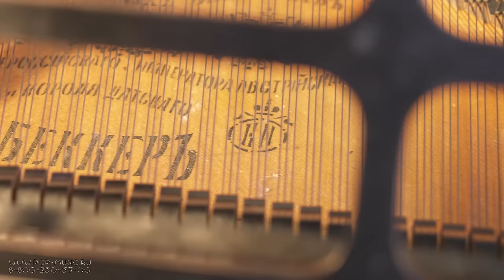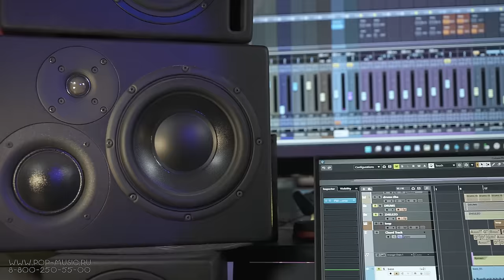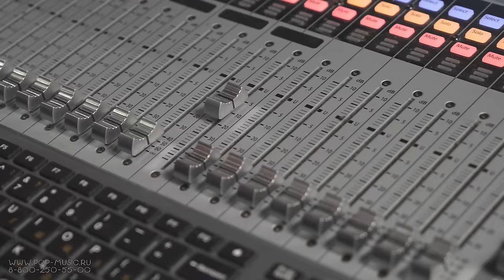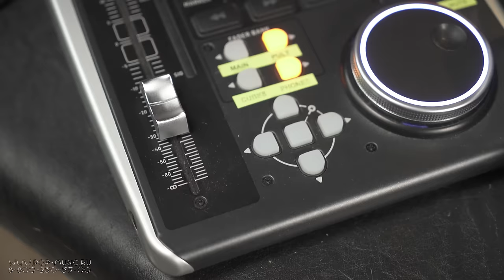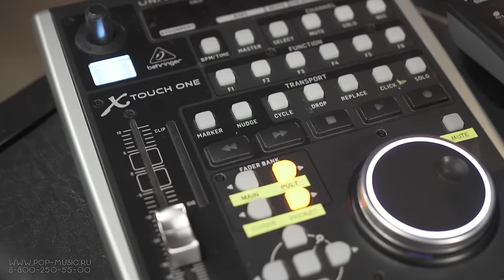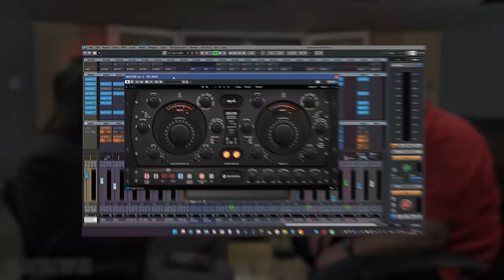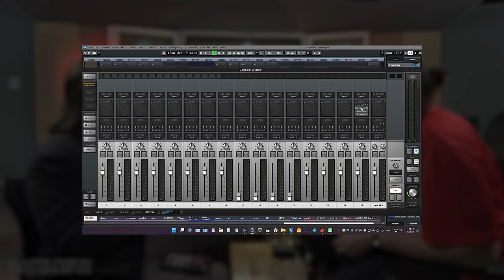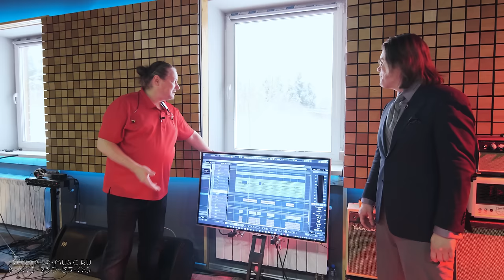Трёхчасовое интервью обо всём для канала "Давай Запишем", например о диких роликах о звуке на Ютьюбе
Все горячие и спорные темы по звукозаписи сразу в одном интервью Виктора Фарафонтова каналу о звуке  "Давай Запишем".

00:00:00 Начало. (Приветствие, вступительная часть)
00:02:00 Возможно ли обучение звукорежиссуре по YouTube?
00:05:42 Звук или блогинг?
00:08:09 Импортозамещение, сведение и мастеринг в России и на Западе. Что из российского оборудования не хуже импортного?
00:16:52 Рояль
00:19:07 Токсичный звукорежиссер
00:21:25 Эффект Даннинга Крюгера в звукорежиссуре
00:23:51 Может ли звукорежиссер в возрасте делать музыку для молодежи?
00:25:37 На каких мониторах ты сводишь?
00:29:38 Для хорошего результата нужен ли дорогой мониторинг?
00:31:38 Акустика помещения
00:32:50 Обустройство контрольной комнаты
00:36:50 Для работы важно помещение?
00:38:59 Поговорим о микрофонах (Дорогие VS дешевые)
00:40:20 Широкомембранники
00:43:00 Эмоции
00:44:58 Мониторинг
00:49:00 Аналоговые и цифровые пульты
00:53:38 Контроллеры
00:58:48 Походный вариант студии
01:01:42 Референсные треки
01:03:35 Сведение и мастеринг одним человеком или разными?
01:06:38 Про плагины и DAW
01:08:05 Цифра или аналог ?
01:09:22 "Слепые" тесты
01:10:23 Как создать "аналоговую" сатурацию на цифре. Studer A800 UAD
01:14:00 SPL - IRON (Цифра и аналог)
01:15:20 Пройдемся по тракту. Запись, преампы и тд.
01:19:24 Выбор DAW
01:22:52 Минусы программы Avid Pro Tools
01:27:43 Mac или Windows
01:31:37 Пиратство или покупать легально софт
01:34:32 Обработка в виде плагинов для гитар, басов, барабанов
01:35:48 TH-U - Overloud
01:37:12 Басовые плагины обработки звука (Для бас гитар в линию)
01:40:25 Барабанные плагины. Живые барабаны ЛУЧШЕ пока, безусловно
01:43:08 Меньше плагинов лучше?
01:44:56 На каком разрешении работать? 44100, 48, 96 ? Itunes,tune core, Deezer etc.
01:48:12 "Проект, с кучей плагинов, действительно звучит немножко лучше в 96 KHz" (При использовании плагинов сатурации есть алиасинг и иные проблемы, на НЧ сэмплирования - эти артефакты будут в пределах человеческого слуха, поэтому делаем в 96 Кгц)
01:51:21 Разговор о гарнитурах
01:53:30 Влияет ли звук, с которым была создана композиция, на возможность стать этой песне хитом?
01:56:13 Война громкостей
01:58:29 Сведение и аранжировка. Сколько уходит времени на написание аранжировок ?
02:00:30 Беруши для звукорежиссера. Есть ли необходимость в использовании ?
02:01:44 Барабанная установка. Микрофоны для записи ударки (секреты и фишки)
02:04:40 Здоровье.
02:07:52 "Нужно ли иметь муз. образование ? "
02:09:00 Профильное образование звукорежиссера
02:13:46 Как пробиться на работу в студию. Идеи и советы
02:17:58 Способы набрать портфолио
02:19:47 Медийность и качество. Наработка репутации. Пиар и тд.
02:21:41 Поиск клиентов. Где \ как искать ?  Советы и варианты.
02:24:26 Везение и/или труд
02:27:35 О создании собственной студии
02:31:10 Делать ли студию за городом ? "Когда есть известность - можно делать студию за городом, пока нет известности - не надо,
т.к. никто не поедет"
02:32:26 О тон-зале
02:39:25 О деньгах
02:41:34 Прикольный момент! :)
02:42:10 Небольшие минусы и казусы, что могут возникнуть на
загородной студии
02:44:34 По вопросу окупаемости больших и малых студий звукозаписи
02:46:00 По поводу работы звукорежиссером и привязке к жанрам. Нужно ли ограничиваться определенным жанром ? О жанрах.
02:48:43 Обязательно ли работать в Москве и Питере? (Спойлер : да, обязательно, если есть цель выйти на ТОП-уровень)
02:49:00 Ошибки, которых можно избежать
02:52:58 Отличия аранжировщика от звукорежиссера, насколько тесно эти две занятости пересекаются
02:56:00 Можно ли добиться хорошего результата на бюджетном оборудовании?
02:57:26 Дельный совет однозначно. Не бойтесь ничего записывать и не теряйте времени
02:58:11 Напутствие
02:58:57 Финалъ )
02:59:43 (Неудачные дубли)